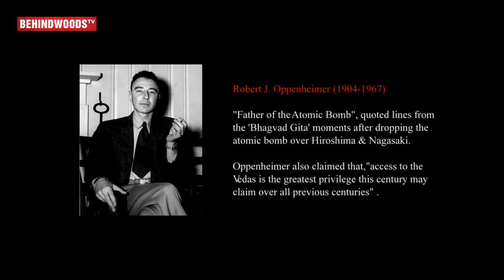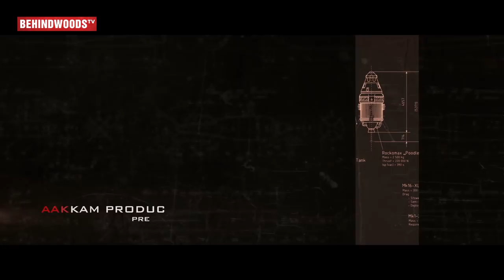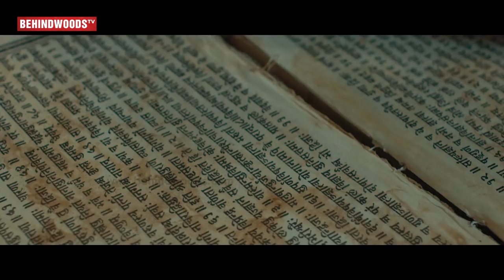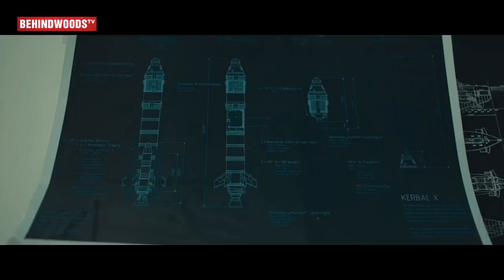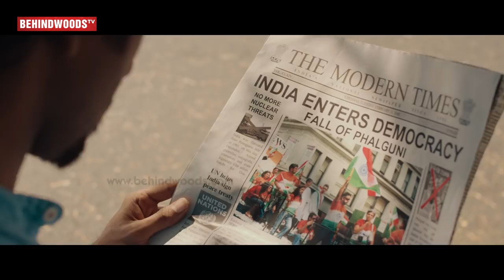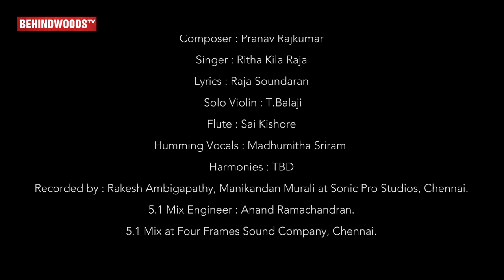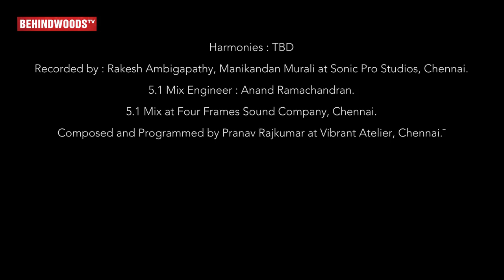Atlee's Asst. Director's Tamil Short Film | Kaala Payanam Sci-Fi Movie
Crew:

Written and Directed: Karthikeyan Velappan
Cinematography:  Niketh Bommi Niketh Bommi Cinematographer
Editing and Associate Director: KripaKaran
Original background score : Pranav Rajkumar
Concept art and Visual effects : Sankara Vfx
Sound Design: Anton Zephrin
Creative Head: Abishek Deepa Raaja
Sound Mix: Anand 4 Frames
Additional editor : Rahul
Art Director: Shanoo Muralidharan
DI Colourist: Suresh Ravi
Typography: Aswin Chandar
Additional vfx: Madhu Pravin
Special effects make up:  Latha Raj

Cast:

Karthikeyan Velappan,Shyam Renganathan, Vinod Varma, Veena Shree, Ramesh, Varshaa, Suyam Prakash, Praveen, Shyamala, Saravanan, Ashwath Nair, Sumedha Ramanan, Aanand Srinivas.